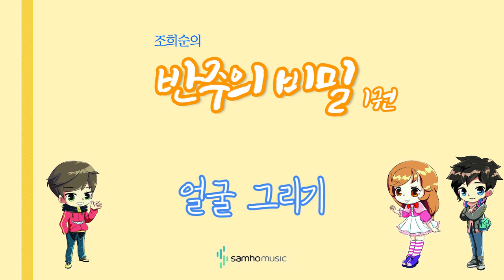조희순의 반주의 비밀 1권) 얼굴 그리기 AR. 삼호뮤직 출판사 [조희순 교수 | JOY쌤]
이번 영상은 새로 나온 '반주의 비밀' 1권에 수록된 "얼굴 그리기" 라는 곡입니다!